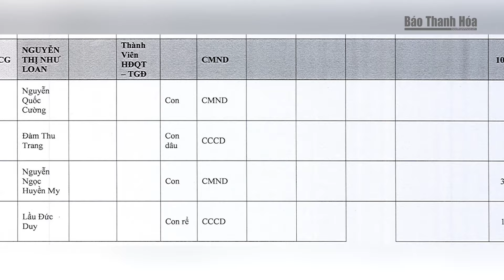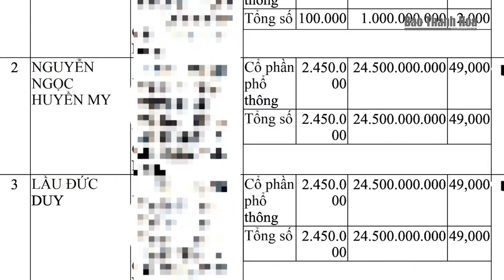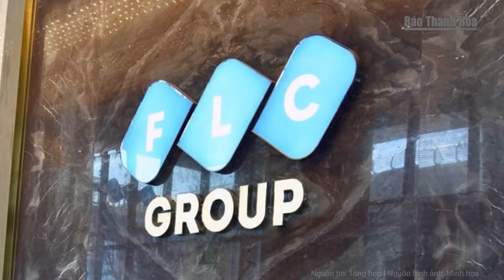Lộ diện nhân vật “bí ẩn” vai trò đặc biệt, luôn cho Quốc Cường Gia Lai vay tiền | Báo Thanh Hóa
Báo Thanh Hóa | Tin nóng | Lộ diện nhân vật “bí ẩn” vai trò đặc biệt, luôn cho Quốc Cường Gia Lai vay tiền
Bà Nguyễn Ngọc Huyền My không giữ chức vụ lãnh đạo hay tham gia vào hội đồng quản trị của Quốc Cường Gia Lai. Bà My hiện là cổ đông lớn thứ 2 của doanh nghiệp này.